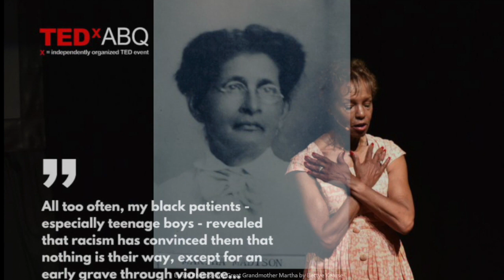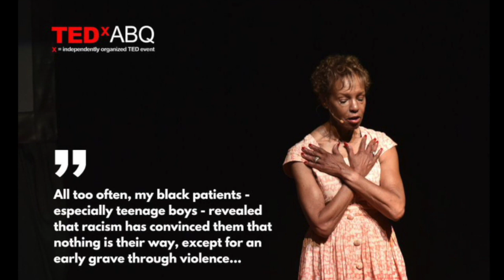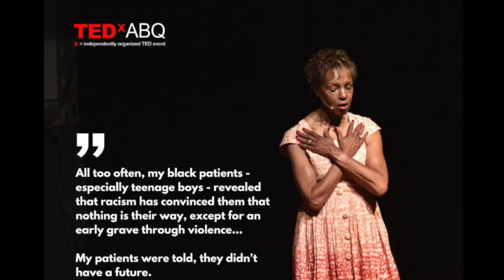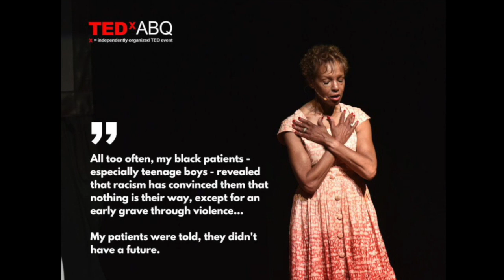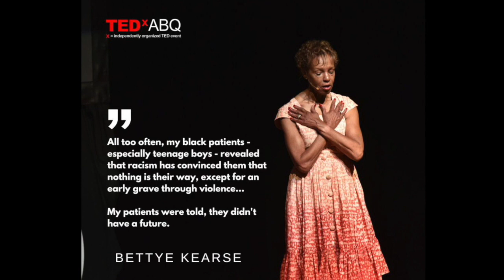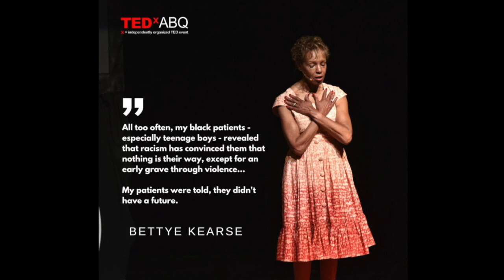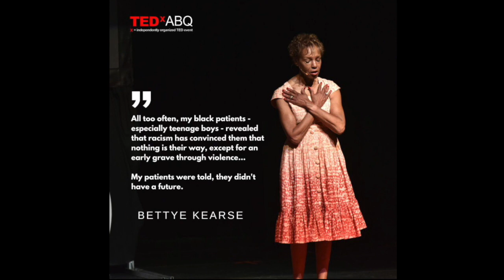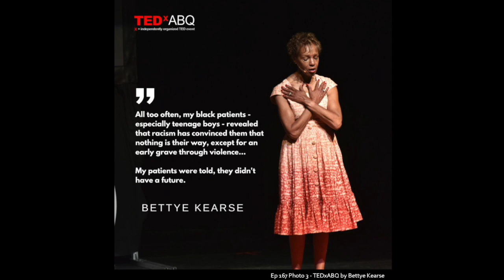167 - Bettye Kearse Says I AM to Show a Strong and Free Spirit - 3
How do you place yourself in time? From speaking with Bettye Kearse, I got to thinking about the accident of our lives. She – as me and as you – in our timelines. Here we are, after the generations before us, probably to have other generations to follow after us. A tough question.

Bettye is one from a long line of daughters, mothers, grandmothers, great-grandmothers, great-great-grandmothers... Shaped by our inherited past. A free great grand-daughter, she pursued helping kids in their own survival. Then, eventually taking on the task of sharing her family's important story. It took 30 years to write her book, but finally, it came together to inspire so many others.

We spoke while the London birds cheered us on.

Through one of the most difficult topics imaginable.

Join us. Listen. Be inspired. What an amazing human.

Thank you, Bettye.